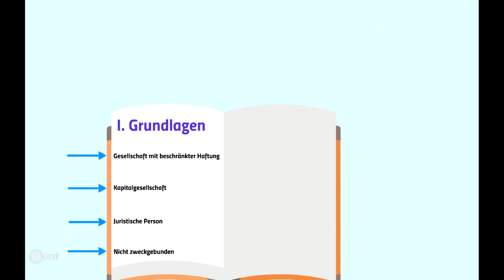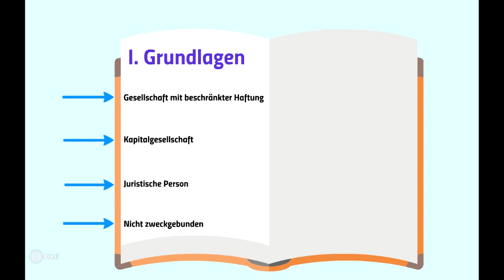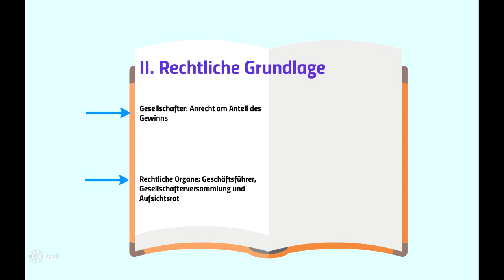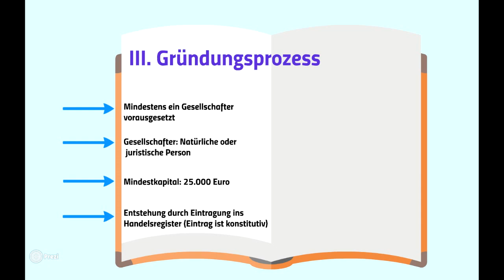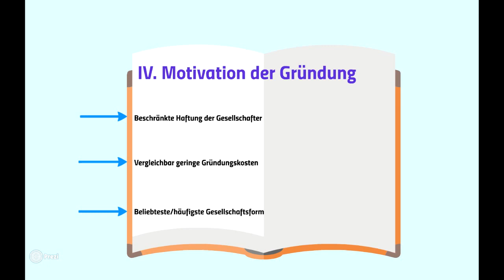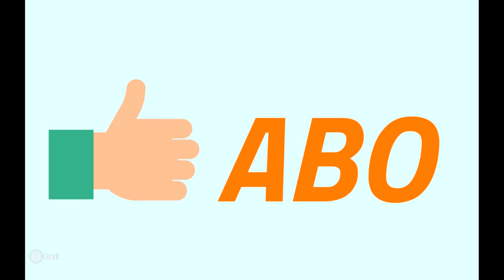GmbH einfach erklärt | Gesellschaft mit beschränkter Haftung | wirtconomy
➔ Dieses Video erklärt was genau hinter dem Begriff "GmbH" steht. Hiefür werden die Grundlagen, die rechtlichen Grundlagen, der Gründungsprozess sowie die Motivation der Gründung einer Gesellschaft mit beschränkter Haftung erläutert. wirtconomy